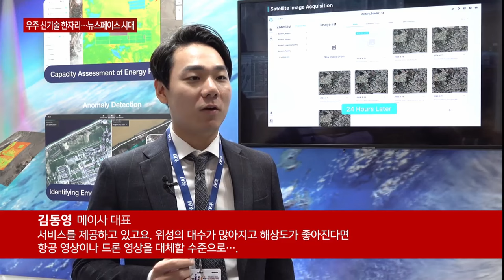우주 신기술 한자리에…뉴스페이스 시대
이번 이탈리아에서 열린 세계 최대규모의 국제우주대회에서는 발사체 제작에서부터 위성 제작, 데이터 분석 서비스까지 다양한 신기술을 선보였습니다.

특히 위성 데이터 서비스는 이미 우리 생활 속에 다양하게 영향을 주기 시작하며 앞으로 주목받는 산업 분야로 꼽히고 있습니다.

이 현 PD가 전해드립니다.

사람의 팔 길이 만한 날개, 본체는 사람 몸통보다 작습니다.

얼핏 보면 미니어처 모형 같지만 이탈리아 기업에서 만든 실제 크기의 큐브 위성입니다.

작지만 다양한 기능을 수행하며 고객 요구에 따라 디지털 사진이나 스캔 같은 각기 다른 서비스도 제공합니다.

[알레산드로 산토니 / 타이박 프로그램 매니저]
"우리의 강점은 각가의 기능들을 탑재할 수 있다는 것입니다. 이를 통해 고성능의 커스터마이징 가능한 위성을 제작할 수 있습니다."

한 손에 잡힐 만한 크기의 작은 공.

이내 모양을 변형하더니 달팽이를 연상하는 탐사 로봇으로 변신합니다.

바퀴를 굴려 이리저리 돌아다니며 주변 사진을 촬영합니다.

일본 완구업체가 우주항공연구개발기구와 협업해 제작한 초소형 탐사로봇입니다.

지름 8cm로 크기는 작지만 행성 표면에 도달해 데이터를 기록하고 송신하는 업무를 맡게 됩니다.

[이현 / 기자]
"이탈리아 밀라노에서 열리고 있는 이곳 국제우주대회에서는 500여개의 민간 우주 기업들이 참가해 다양한 우주관련 신기술을 선보이고 있습니다."

특히 위성 정보를 분석하고 제공하는 데이터 서비스는 이미 우리 생활 속에 밀접한 영향을 미치며 주목받고 있습니다.

이 회사는 2차원 드론 영상을 3차원 공간정보로 전환하는 3D전환 기술을 국내 최초로 개발한 스마트 영상분석 전문업체입니다.

위성 데이터 분석을 통해 기후변화 감지와 재난 상황 대응, 유가 예측, 디지털 측량, 시공오차 확인 등 서비스 분야를 넓혀가고 있습니다.

[김동영 / 메이사 대표]
"위성영상의 장점이 넓은 지역을 과거부터 영상을 찍을 수 있다는 장점이 있는데, 이런 장점을 활용해서 해외에 있는 건설 현장이라든가 특정 현장의 추이를 분석하는 서비스를 제공하고 있고요. 위성의 대수가 많아지고 해상도가 좋아진다면 항공 영상이나 드론 영상을 대체할 수준으로…"

한국항공우주연구원은 해경과 함께 위성 데이터를 활용해 선제적인 해난 사고 예방 구축 시스템을 개발하고 있습니다.

[정옥철 / 국가위성정보활용지원센터 부장]
"특히 인공위성은 광역 상황을 모니터링 할 수 있기 때문에 굉장히 넓은 지역을 한 번의 관측으로 볼 수 있기 때문에 주로 해상 선박활동이라든지 해상 시설물의 안전관리 등에 굉장히 밀접하게 연관이 되어있어서 해양경찰청, 해양수산부 그리고 해양관련 연구분야에 굉장히 넓게 활용이 되고 있습니다."

인공 위성 데이터는 환경 모니터링과 재난 예측이나 대응, 지리 정보 시스템, 지형이나 기상 현상, 자연 환경을 정밀하게 관측할 수 있다는 특징을 갖고 있습니다.

앞으로 더 많은 미지의 영역으로의 확장을 기대케 하고 있습니다.

[파울로 투루코 / 밀라노 폴리테크니코 대학 교수]
"민간 중소 기업들이 발전함에 따라 뉴 스페이스 시장의 고객에게 새로운 가치를 제공하며 새로운 서비스를 시행할 수 있게 됩니다. 민간 우주산업은 뉴 스페이스 시장에서 커다란 역할을 하게 될 것입니다."

다양한 우주 신기술이 선보이고 활용분야도 다양화 되면서 뉴 스페이스 시대를 선점하기 위한 세계 민간 우주 산업이 더욱 치열해지고 있습니다.

이탈리아 밀라노에서 KCTV 뉴스 이현입니다.